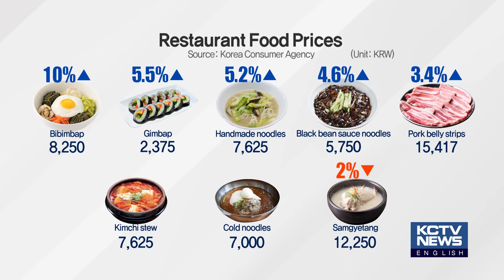200127 KCTV Jeju English News - Pricier Restaurant Meals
짜장면·햄버거까지…외식 물가 들썩